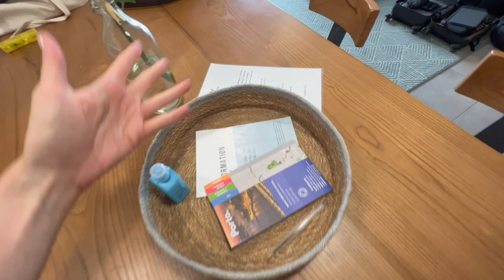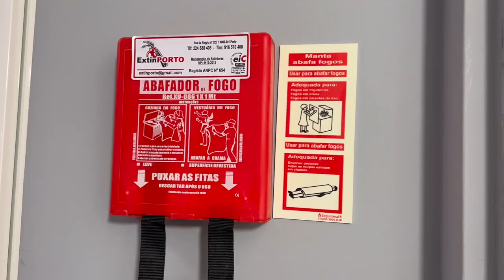Apartamento em Porto Portugal | Hospedagem T2 no centro, melhor vista de Porto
HELLO! Sejam muito bem-vindos a mais um tour pelo Airbnb aqui no canal. No vídeo de hoje eu abri a nossa hospedagem em PORTO - PORTUGAL, para vocês conhecerem. Mostrei todos os cômodos, falei dos prós deste Airbnb em específico, dei algumas dicas e mostrei o lado de fora também do prédio. Espero que gostem!

➤ LIVROS QUE VOCÊ PRECISA LER:
O Milagre da Manhã*
Os Quatro Compromissos*
Hábitos Atômicos*
Mude Seus Horários, Mude Sua Vida*

➤ COMECE BEM O SEU DIA:
Minutos de Sabedoria*
Cinco Minutos Por Dia*

➤ PERFEITO PARA QUEM VIAJA E AMA LER:
Kindle Oasis*

➤ SOBRE MIM:
Hello! Me chamo Camila, tenho 32 anos e viajo o mundo com o meu marido desde Março de 2022. Sou original de São José dos Campos - SP. Atualmente trabalho como Coach e Analista de Perfil Comportamental.

➤ SOBRE O MEU CANAL:
Criei esse canal para documentar as minhas viagens, matar a curiosidade de quem tem interesse em saber como é viver viajando e te incentivar a conhecer o mundo de uma maneira diferente: SEM PRESSA! Aqui você encontrará tanto conteúdo pessoal quanto informativo sobre os lugares que eu estiver passando e sempre com base na minha experiência.